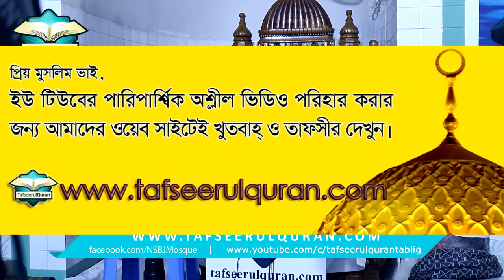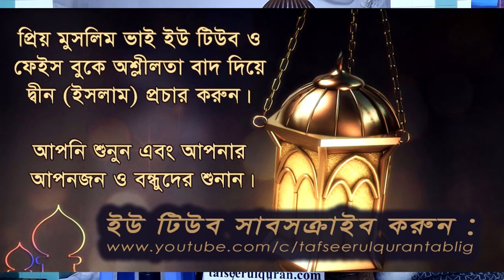96.1 Bangla Tafseer of Al Quranul Kareem: Surah Al-Alaq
Bangla Tafseer of Al Quranul Kareem
Subject :96.1 Surah Al-Alaq
Speaker: Dr. Mohammad Imam Hossain

20 Rabius Sani, 1440 Hizri/ 28th December, 2018.